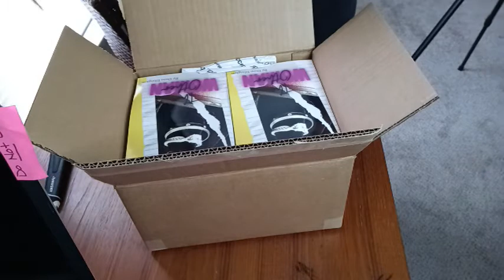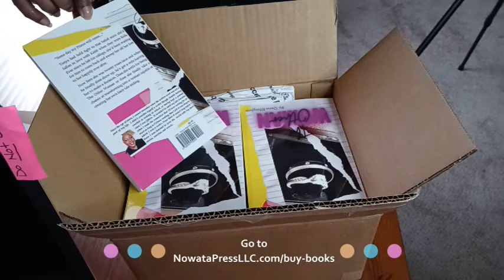Life Imitates Art - 30 Day Leading Lady Challenge Update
Despite the troubles of the world, I'm continuing with my year of 30 Day Leading Lady Challenges. This month, in case you forgot, is Charise Sayles from my first ever novel, Hello Diva.  I'm flexing my "determined to see my dream come true" muscles by sharing how the challenge has been going so far and introducing you to my latest release!

Buy your copy of Hello Diva as well as all of my available titles (paperback or digital)

Here are all this videos resources:

For a written version of the challenge goings on, (suitable for ages 16 and up), then check out the blog this month

Acknowledgements:
Peacock video courtesy of Pexels videographer Henrique

Song - No Ice by Dylan Sitts

Puppy video courtesy of videographer Maria Sicret on Pexels